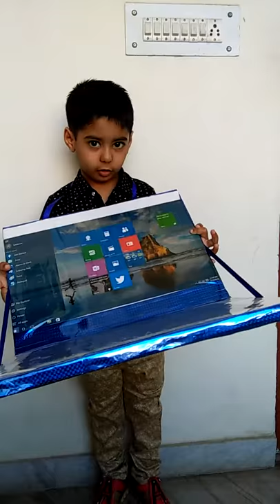Laptop fancy dress